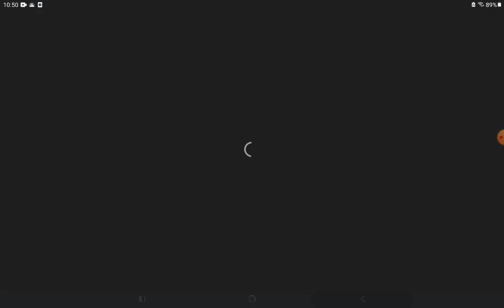jugando melon sandbox en mi tablet